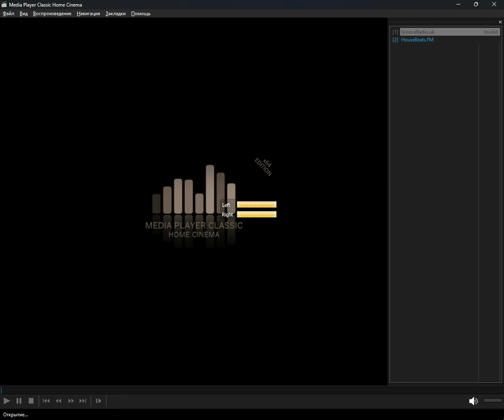icecast - funky_house (Media Player Classic Home Cinema) (19.05.2024)